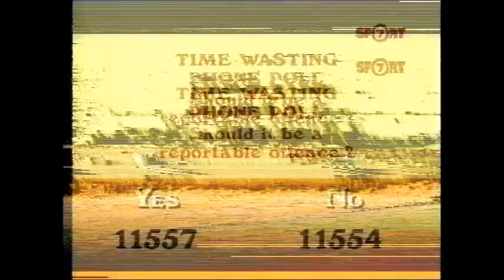Lou Richards time wasting rule 1985 on WOS